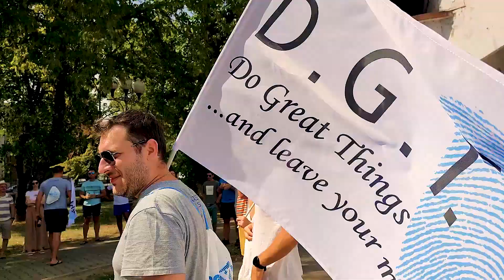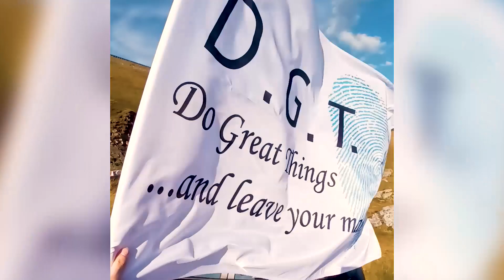💙 DGT 11 Years 💙 August 2022_Aftermovie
Do Great Things and Leave your mark..
Credits:  Video by Gabi Neaga ; Drone pilot: Dani Oprea